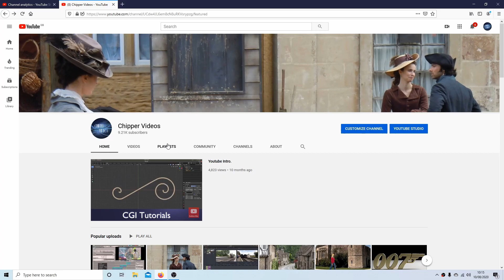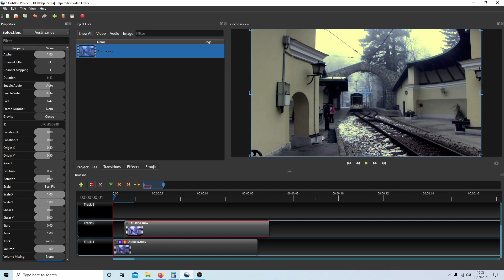OpenShot Tutorial: Basic Video Color Grading. Color Correction.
How to colour grade or colour correct a video clip.

OpenShot Video Editor is a free and open-source video editor for FreeBSD, Linux, Haiku, macOS, and Windows. The project was started in August 2008 by Jonathan Thomas, with the objective of providing a stable, free, and friendly to use video editor. OpenShot's core video editing functionality is implemented in a C++ library, libopenshot. OpenShot uses the Qt toolkit and offers a Python API. Since version 2.0.6 (released in 2016), OpenShot is now a cross-platform application. OpenShot supports commonly used codecs that are supported by FFmpeg, including WebM (VP9), AVCHD (libx264), HEVC (libx265), and audio codecs such as mp3 (libmp3lame) and aac (libfaac). The program can render MPEG4, ogv, Blu-ray, and DVD video, and Full HD videos for uploading to Internet video web sites. Video editing is the manipulation and arrangement of video shots. Video editing is used to structure and present all video information, including films and television shows, video advertisements and video essays. Video editing has been dramatically democratized in recent years by editing software available for personal computers. Editing video can be difficult and tedious, so several technologies have been produced to aid people in this task. Pen based video editing software was developed in order to give people a more intuitive and fast way to edit video. Though once the province of expensive machines called video editors, video editing software is now available for personal computers and workstations. Video editing includes cutting segments (trimming), re-sequencing clips, and adding transitions and other Special Effects. • Linear video editing uses video tape and is edited in a very linear way. Several video clips from different tapes are recorded to one single tape in the order that they will appear. • Non-linear editing systems (NLE) allow video to be edited on computers with specialized software. This process is not destructive to the raw video footage and is done by using programs such as DaVinci Resolve, Avid Media Composer, Adobe Premiere Pro and Final Cut Pro. • Offline editing is the process by which raw footage is copied from an original source, without affecting the original film stock or video tape. Once the editing is complete, the original media is then re-assembled in the online editing stage. • Online editing is the process of reassembling the edit to full resolution video after an offline edit has been performed. It is done in the final stage of a video production. • Vision mixing is used when working within live television and video production environments. A vision mixer is used to cut live feed coming from several cameras in real time. Like some other technologies, the cost of video editing has declined over time. The original 2" Quadruplex system cost so much that many television production facilities could only afford a single unit, and editing was a highly involved process that required special training. In contrast to this, nearly any home computer sold since the year 2000 has the speed and storage capacity to digitize and edit standard-definition television (SDTV). The two major retail operating systems include basic video editing software - Apple's iMovie and Microsoft's Windows Movie Maker. Additional options exist, usually as more advanced commercial products. As well as these commercial products, there are opensource video-editing programs. Automatic video editing products have also emerged, opening up video editing to a broader audience of amateurs and reducing the time it takes to edit videos. Video editing can be used for many purposes such as education, entertainment, and documentation.[ • Virtual reality—Advancements are being made to help with editing spherical video used in virtual reality settings. The ability to edit in virtual reality was created so that users would be able to check their video edits in real time, without having to continually view the video in a headset between edits. • Social media—Video editing can be used for entertainment and other purposes on YouTube and other social media sites. School teachers have used video editing to help their students retain information and extend lessons outside the classroom.